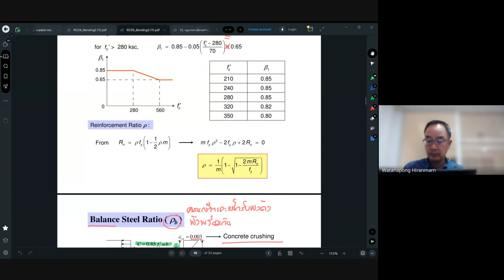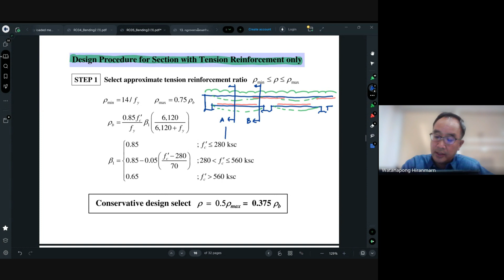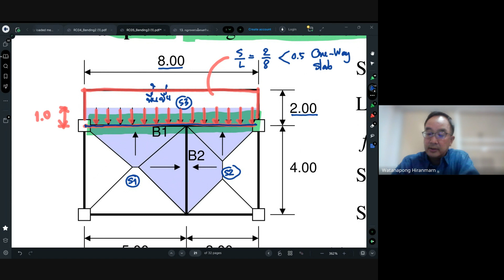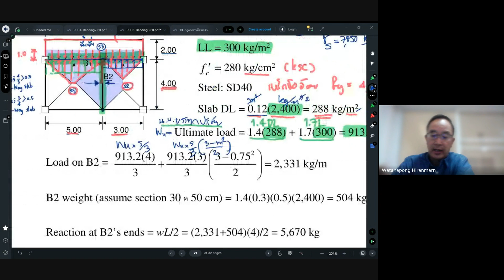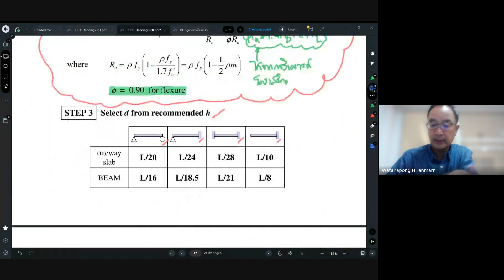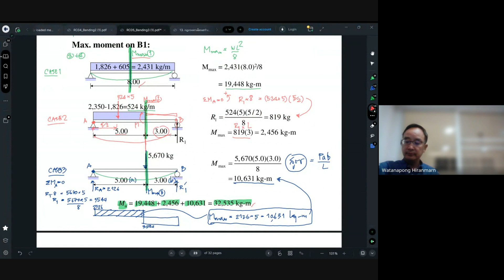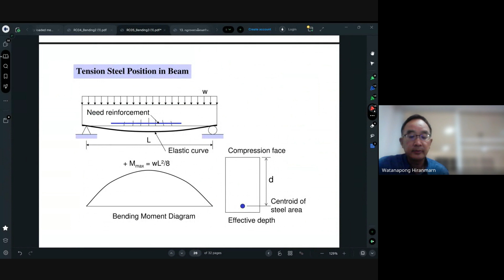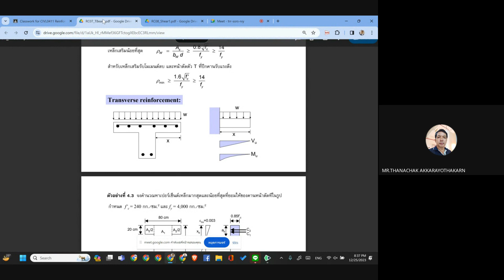Week6. RC Design CIVL0411 2/66 (25661225)